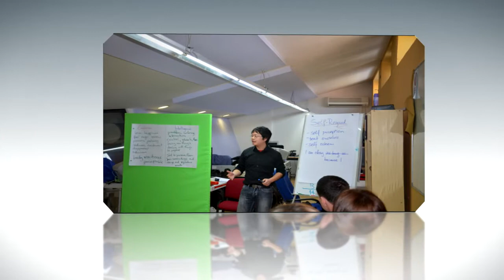Soft Skills Academy - Promo video